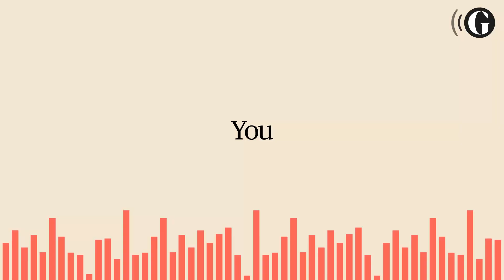A day of Brexit chaos | Today in Focus podcast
Anushka Asthana joins her colleagues in Westminster on a chaotic and extraordinary day in British politics as Theresa May attempted to build support for her Brexit deal while members of her cabinet resigned in protest.